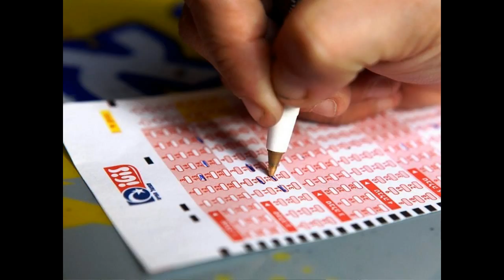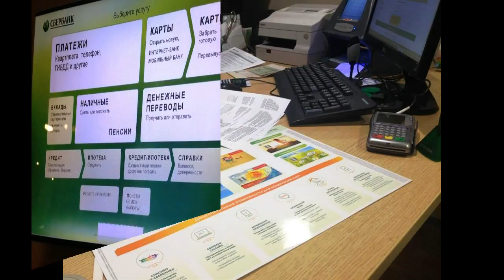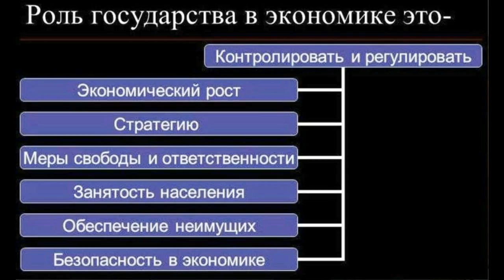Игры жизней Майский Жук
Игры жизней

Они! Ты хорошо знаешь многих!
  guitar
Они созданы исполнять желания тех,
Которые платят за визит в этот мир.
Тем, у кого - "государство" - сапфир.
Обучился? Теперь покажи "от скуки",
На что способен. Твои новые "трюки"!
Тебя научили сидеть, повторять,
работать, служить, удовлетворять.
 Давай так, твой ход будет первым.
 И пусть он для всех будет верным.
 В конце концов, вдруг, и тебе повезет!
 Вперед! Взлет! Хотя на 99 % наверняка пролёт.
Скажу так: государству сильно не навредить!
Не та весовая категория, чтобы его "свалить"!
А государство может с тобой всё,
что захочет! И всё будет по закону, Адьё!
 Понимаю, зачем нам оно выделяет шансы.
 Жестоко! Понятно, исполняет свои "романсы".
 Ведь победа ничего не значит без выигрыша,
 И без нашего с тобой во всем проигрыша.
  Выигрывает тот, кто распоряжается казной!
Это значит, что мы проигрываем всегда, государству!
  guitar & sythesizer solo "Проигрываем"
Играя с государством в игру жизни,
В начале мы круты, а после - облом, даже в мыслях.
Кредитируют не для того, чтобы было легко,
Оно говорит действиями: "Сопротивляйся глубоко".
  guitar solo "Сопротивляйся глубоко"
Пытайся выиграть у меня, я - государство!
Пытайся обыграть свою судьбу!
О..., какое Ужасное коварство пытаться обыграть судьбу.

25 VII 2017
из альбома "Июльское утро"